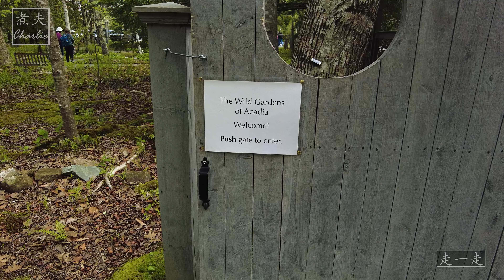阿卡迪亚野生花园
阿卡迪亚野生花园是位于阿卡迪亚国家公园内的一个迷人的自然景点。这个独特的花园展示了超过400种本地植物，代表了整个公园中多样化的植物群落。它作为该地区丰富生物多样性的活证，为游客提供了探索和欣赏本地植物之美的机会。

野生花园位于巴港南部两英里处的西厄·德·蒙特泉和自然中心。这里交通便利，游客只需轻松步行0.2英里，几乎没有高度变化就能到达花园。除了标准的阿卡迪亚国家公园入场券外，无需额外费用，使其成为自然爱好者的一个便捷且经济实惠的目的地。

花园巧妙地分为13个区域，每个区域代表不同的栖息地，如山地、荒野、海滨和针叶林。这种布局让游客能够欣赏到阿卡迪亚多样的生态系统。所有植物都有清晰的标签，使花园成为一个信息丰富的活体野外指南，增强了游客的体验，并加深了他们对当地环境的理解。